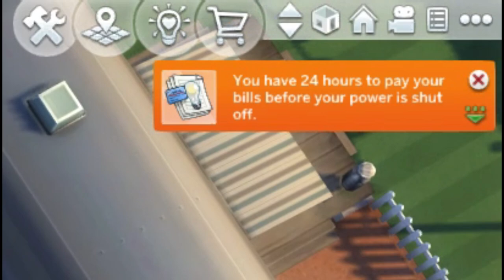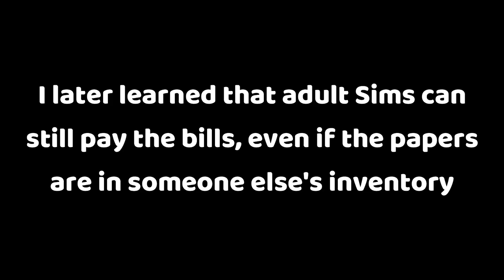Can a CHILD SIM live COMPLETELY on their own in The Sims 4?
This might not be one of my *Best* videos on this channel but I really am just trying to stick to schedule and even while ill, I really wanted to make this video nonetheless.